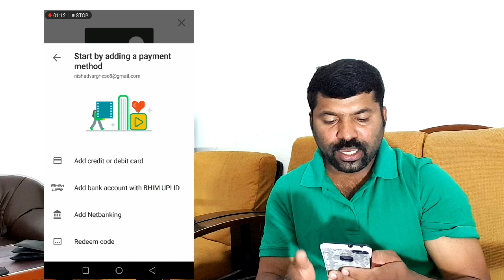നിങ്ങളുടെ ഫോണിൽ സൗണ്ട് കുറവാണോ എന്നാൽ ഇതാ ഒരു കിടിലൻ ട്രിക്ക് | Android tips and trick 2019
നിങ്ങളുടെ ഫോണിൽ സൗണ്ട് കുറവാണോ എന്നാൽ ഇതാ ഒരു കിടിലൻ ട്രിക്ക് Android tips and trick 2019 Techtravelmalayalam techmalayalamtechtravel 4G 5G 3G mobiletips videocall sefecall malayalam techmalayalamtechtravel ഇൻഫർമേഷൻ ആപ്ലിക്കേഷൻ ലിങ്ക് ചാനൽ ഡീറ്റെയിൽസ് etc താഴോട്ട് സ്റോൾ ചെയ്യുക 👇👇👇👇👇👇👇👇👇👇👇👇👇👇👇 ❤❤ഫുൾ ആയാലും whatsapp ബീറ്റൽ എങനെ ജോയിൻ ചെയ്യാം.. ⭕⭕✔ നമ്മുടെ പുതിയ ചാനൽ ⭕LIFE AND TRAVEL by nishad idukki ⭕⭕✔ my facebook page pege ⭕⭕✔ Intagram ⭕⭕✔ ✔നന്ദി ഇതുപോലെ tech ട്രാവൽ unboxing റിവ്യൂ new ആപ്ലിക്കേഷൻ വീഡിയോ ഡെയിലി അപ്‌ലോഡ് SUBSCRIBE NOW 📸 ഞാൻ ഉപയോഗിക്കുന്ന ക്യാമറ GOPRO HERO 6, G7 x , G5 gibal ⭕⭕ 📲 എന്റെ മൊബൈൽ samsong galaxy not 9 & Huawei p 10, Alcatel pop3 ⭕⭕ 🎮 എന്റെ ലാപ്ടോപ് HP PRO X2 612 Gi Contact Me 📱 (For Business Sponsorships & Enquirys) Email: info. NOTE: All Content used is copyright to Tech malayalam Tech Travel. Use or commercial Display or Editing of the content without Proper Authorization is not Allowed✔ NOTE : Some Images, Musics, Videos, Graphics are shown in this video Meybe Copyrighted to respected owners, not mine✔ DISCLAIMER: This Channel DOES NOT Promote or encourage Any illegal activities, all contents provided by This Channel is meant for EDUCATIONAL PURPOSE only✔ thaks TECH MALAYALAM TECH TRAVEL by NISHAD VARGHESE ⭕⭕✔️ ഡൌൺലോഡ് link